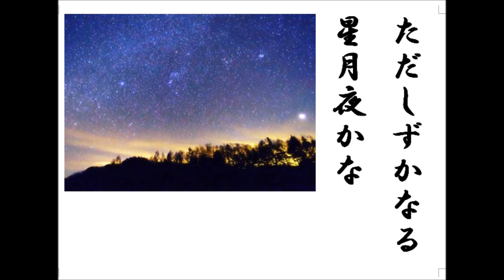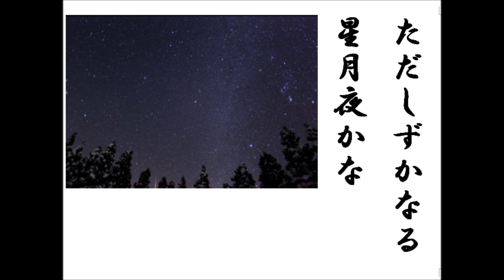詩吟 和歌「古き城」 三木露風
三木露風といえば、「赤とんぼ」という童謡が余りにも有名なのですが、このような和歌も詠んでいたのですね。そして古城と松の木はこの詩から「つきもの」となったのでしょうか？